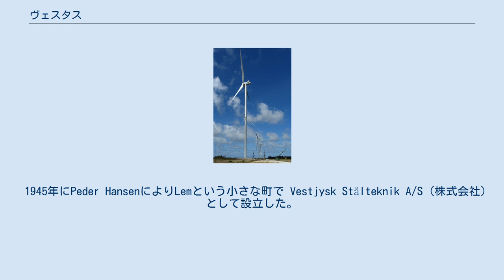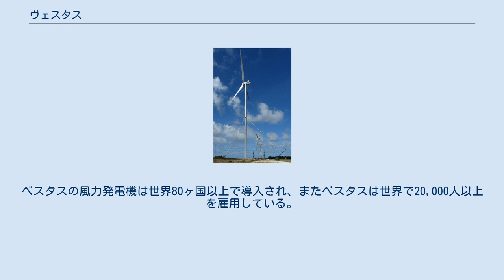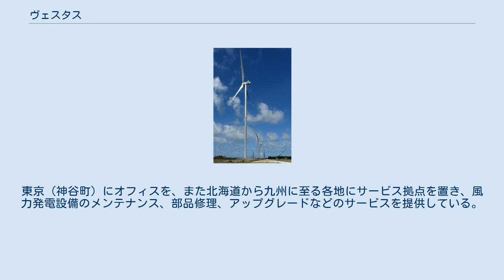ヴェスタス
Vestas V126 ベスタス（Vestas Wind Systems A/S）は、デンマーク・オーフスに本拠を置き、世界70か国以上に現地法人を持つ、風力発電機の設計、製造、販売会社である。
ナスダック・コペンハーゲン上場企業（Nasdaq Nordic VWS）。
 1945年にPeder HansenによりLemという小さな町で Vestjysk Stålteknik A/S (株式会社)として設立した。
当初は家電製品の製造を行っていたが、1950年に農業器材、1956年にインタークーラー、1968年に油圧クレーンの製造へと発展していき、1979年には風力発電機の製造を開始した。
 2003年には、世界最大の風力発電機メーカーとなるべく、デンマークのNEG Micon社と合併し、同時に社名を Vestas Wind Systems A/S と変更した。
べスタスの風力発電機は世界80ヶ国以上で導入され、またべスタスは世界で20,000人以上を雇用している。
 インタークーラーは1980年代に風力システム会社から分離したVestas aircoil A/Sによって今もLemにて製造が続けられている。
 2014年4月、三菱重工との合弁により、洋上風力発電設備に特化したMHIべスタスオフショアウィンド（MHI Vestas Offshore Wind A/S）をオーフスに設立、同社は洋上風力発電分野におけるトップクラスのシェアを獲得している。
 ※Vの後の数字はローターの直径（メートル）を表す。
 ※△は海外のみ販売・稼働。
 日本における現地法人はベスタス・ジャパン株式会社。
東京（神谷町）にオフィスを、また北海道から九州に至る各地にサービス拠点を置き、風力発電設備のメンテナンス、部品修理、アップグレードなどのサービスを提供している。
 2021年2月、日本におけるべスタス製風力発電設備の販売事業を行うMHIべスタスジャパン株式会社（MHI Vestas Japan Co., Ltd.）が設立された。